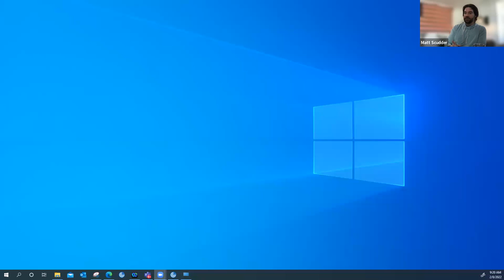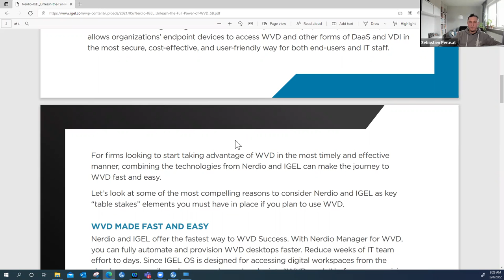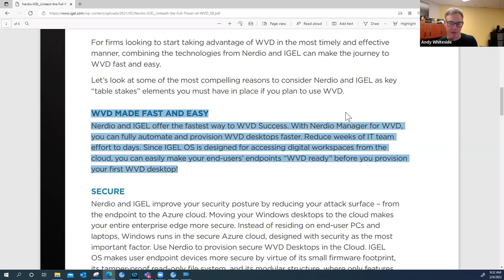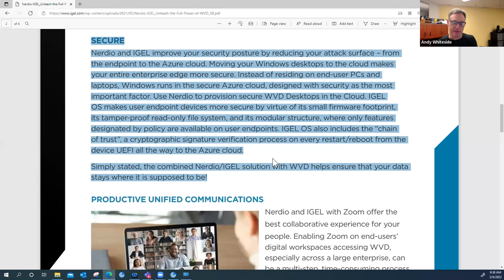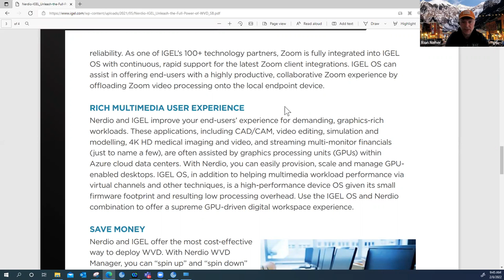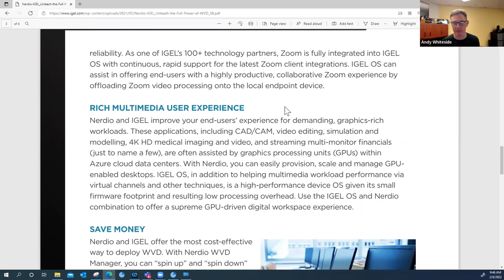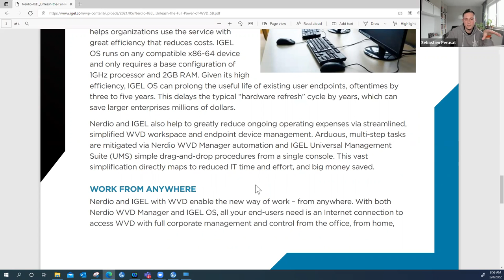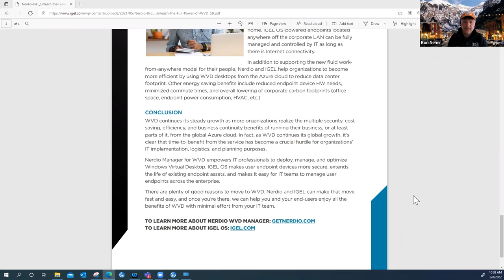IGEL Weekly - Episode 42: UNLEASH THE FULL POWER OF AVD WITH NERDIO AND IGEL - February 10, 2022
The Azure Virtual Desktop (AVD) service emerged in 2019 with the promise of ubiquitous delivery of enterprise-class virtual apps, desktops, and cloud workspaces to organizations around the world. It signalled Microsoft’s full, strategic embracement of the cloud as a viable and powerful source for organizations of any size to literally run some or all their business from the Azure cloud. Shortly after its arrival, it became clear that using AVD is not a trivial matter.

Many organizations have struggled to get up and running with the service, partly since AVD is still in its “early days” (became generally available in September of 2019), and partly because the service itself, to be fully utilized, can be complex and tedious for many IT organizations.

This is where Nerdio has stepped in, to enable organizations of any size to migrate to AVD quickly and easily, and once using the service, to take full advantage of its potential. IGEL OS is the next-gen edge OS for cloud workspaces. Simple, smart, and secure, it allows organizations’ endpoint devices to access AVD and other forms of DaaS and VDI in the most secure, cost-effective, and user-friendly way for both end-users and IT staff.

For firms looking to start taking advantage of AVD in the most timely and effective manner, combining the technologies from Nerdio and IGEL can make the journey to AVD fast and easy. Let’s look at some of the most compelling reasons to consider Nerdio and IGEL as key “table stakes” elements you must have in place if you plan to use AVD.

Host: Andy Whiteside
Co-Host: Seb Perusat
Guest: Matt Scudder
Guest: Ron Neher